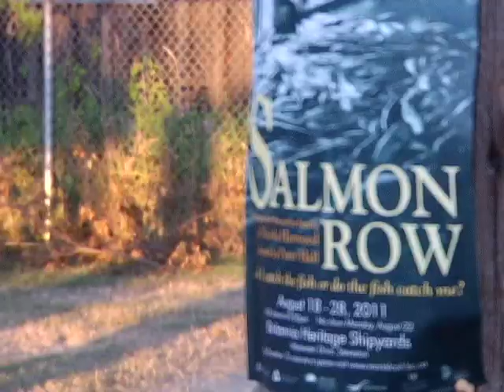Salmon Row Theatre Presentation in Steveston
Tim Chung looks at this play that examines and entertain through a glimpse of the history of the history of Salmon fishing and canning along the Fraser River. It is performed at the Britannia Shipyard in Steveston to provide a historic ambience to its presentation.